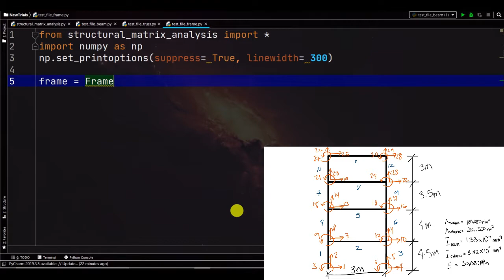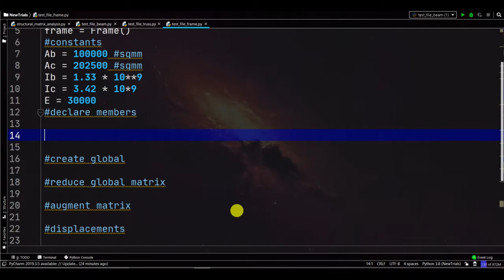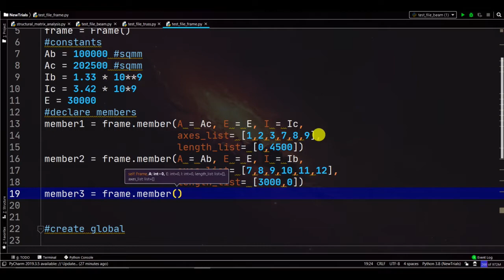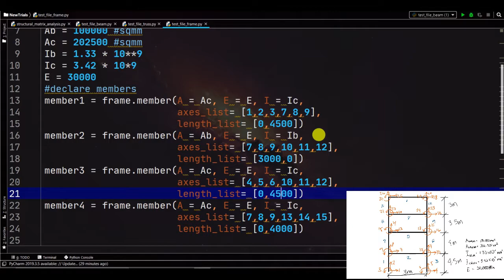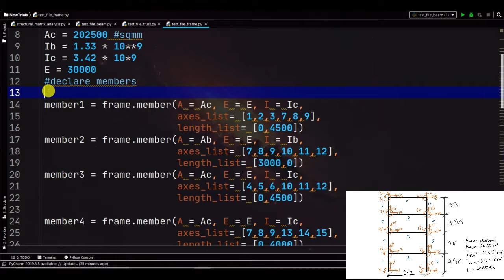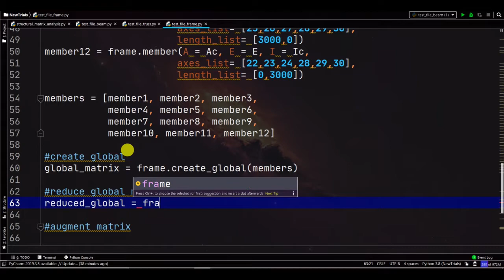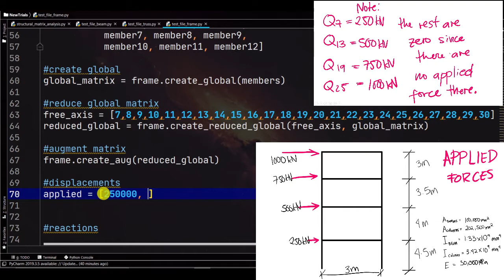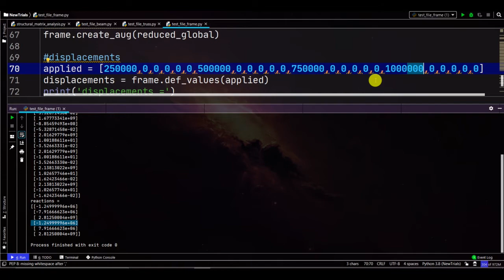Python in Structural Analysis of 2D Frames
In this video I the structural matrix analysis library that I was working on for a very long time due to time constraints. I was so busy lately.

(I honestly do not know how to publish it so that you may download it using pip, I am a self-taught using youtube so I think this is my way of giving back to the community, if ever someone might be interested in what I am doing in the Philippines)